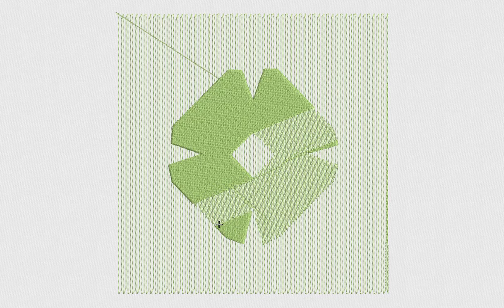Exquisite Quilting Embroidery File | Green Quilting embroidery Design | DigitEMB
SPECIFICATIONS
SKU: E-21627
Design Type: Machine Embroidery Design
SIZES
10O, ART, CND, DSB, DST, DSZ, EXP, HUS, JEF, PCS, PES, TAP, VIP, VP3, XXX
ADDITIONAL DETAILS
Color(s) Used: 5 | Color(s) Changes: 4